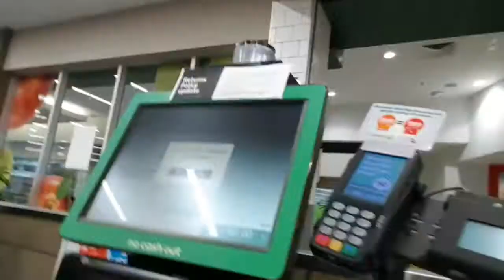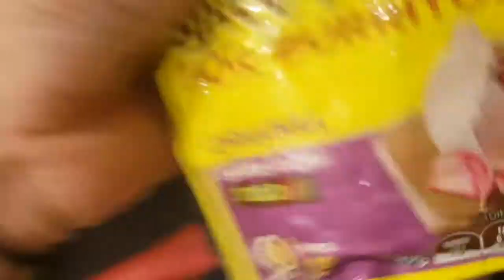BURRITOS! Ft. SavatiX & Alicia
Join me as I get some coffee, jam with Savatix and grow the juiciest burrito in the hills area!